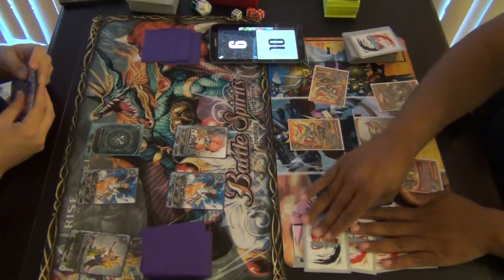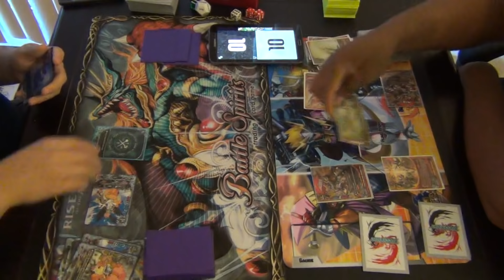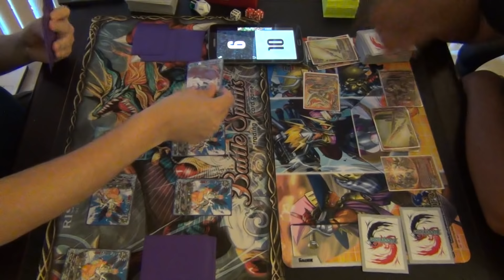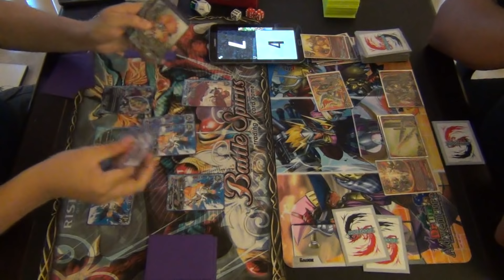Magic World (72 Pillars) vs Dragon World (Thunder Knights)